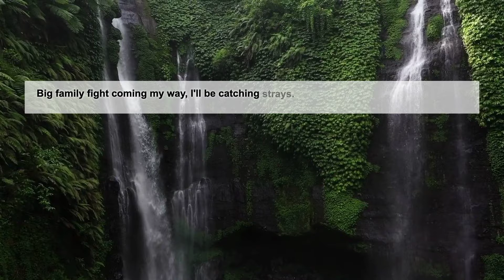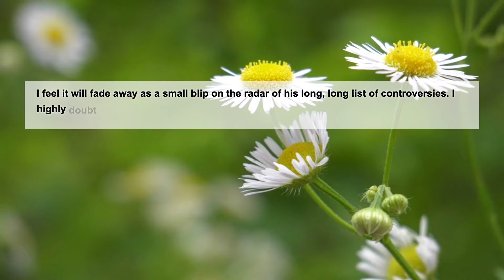How do you feel about trump being found guilty on all 34 counts in NY trial?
Big family fight coming my way, I'll be catching strays.
I knew Trump could get all 34 counts. He's the best!
New York Times: Why this is bad news for Biden.
On the one hand, ha ha.   On the other, I'm not holding my breath that there will be any real consequences.
Thanksgiving gonna be lit  Edit: wow this triggered a lot of MAGAts. I’m sorry you have to lower standards AGAIN.
The amount of gaslighting is unbelievable. My boss brought up Hillary within 45 seconds. 45 seconds!!!
Concerned that he might be president regardless of this fact.
Pretty indifferent, tbh.  Am I surprised? No.  Will it change anything? No.  Just more proof that he is who I thought he is and his supporters will always support him.
Well, he won the popular vote...at last.
I like presidents who aren't convicted felons
I feel it will fade away as a small blip on the radar of his long, long list of controversies. I highly doubt this will have any effect come November.
I wish people would just stop talking about him. Total silence. No press. No coverage. Please make him invisible.
I *almost* want to call my ex husband and bring it up to hear him have a full toddler meltdown.
I refuse to join the nihilists and say nothing matters. Today was an incredible day for the US and the rule of law.